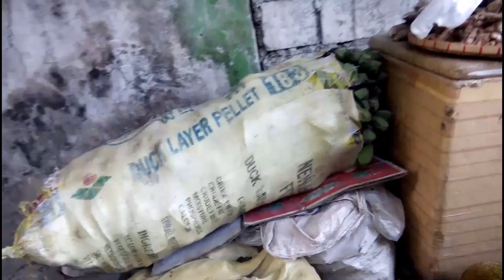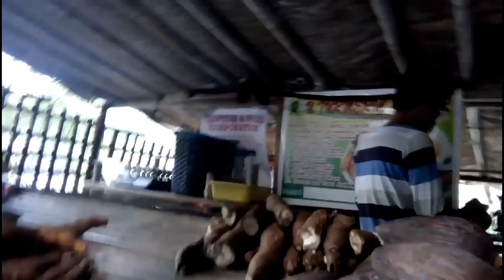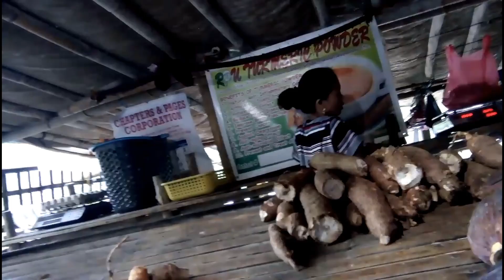Murang bilihan ng Montalban Rodriquez Rizal at ang kagandahan ng kapaligiran nito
hi! guys kindly watch my 2nd video on my youtube channel